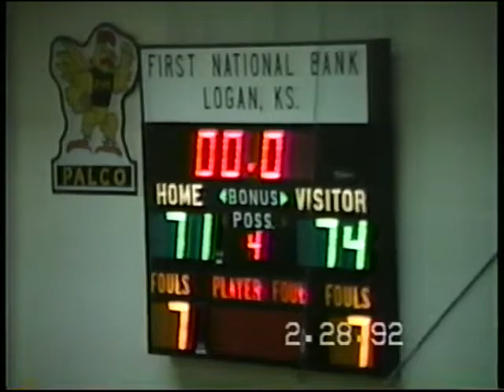#23 Brian Delimont - 24 points vs Logan (2OT) - February 28, 1992